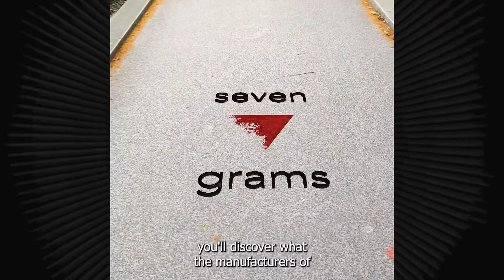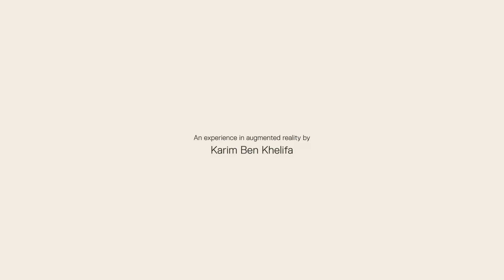Meet the Artist: Karim Ben Khelifa on "Seven Grams"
Meet Karim Ben Khelifa, director of "Seven Grams", which is playing in the New Frontier section at the 2022 Sundance Film Festival. Presented by Dropbox.